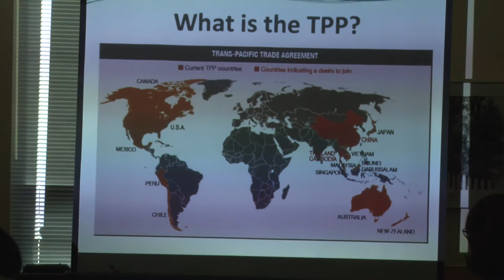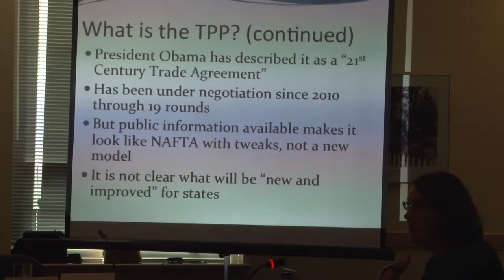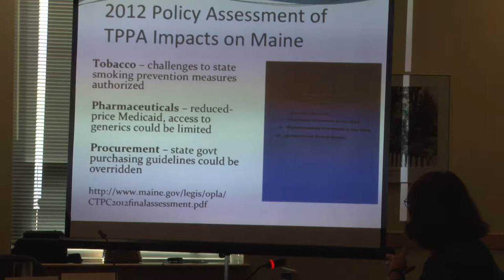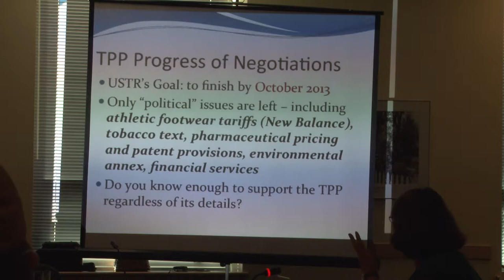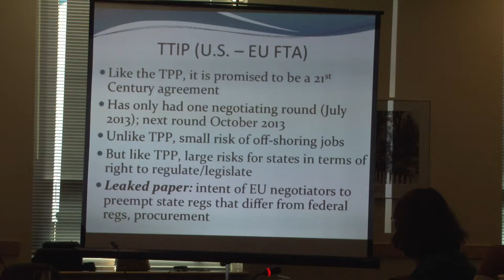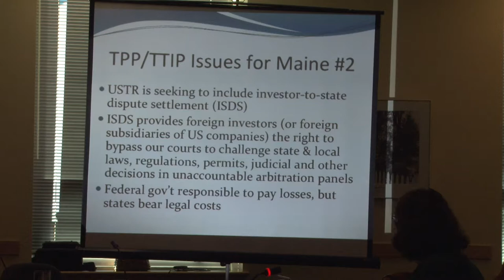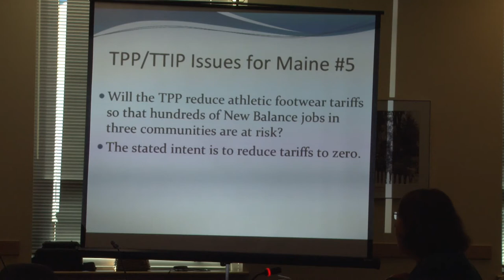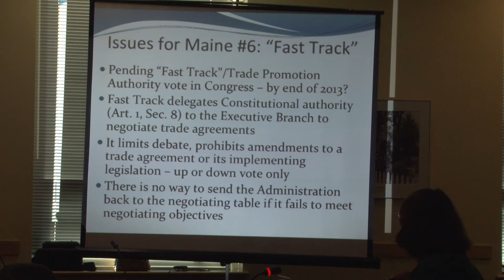Treat on Trade-TPP's impacts Maine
Representative Treat's summary on how the TPP and TTIP/TAFTA will impact Mainers- (and other state/community sovereignty) presented during a public hearing, September 2013 Augusta Maine.